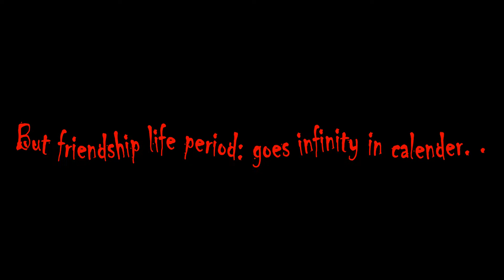musthafa musthafa EcE-b Version